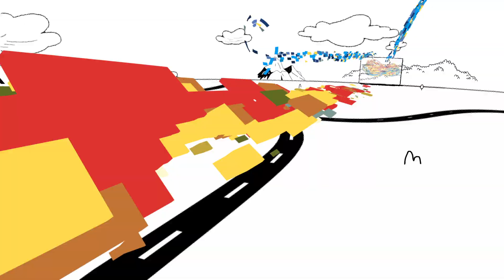How Google’s distributed network keeps your data safe in the cloud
Google’s distributed network prioritizes data security and accessibility. If you use @Google services like Gmail or Google Cloud, the distributed network duplicates your data and keeps it safe by dividing it up, encrypting it, and spreading it out so that it’s not all in one place. This way, your data is secure, and can move easily so that you can access it quickly when you need to.